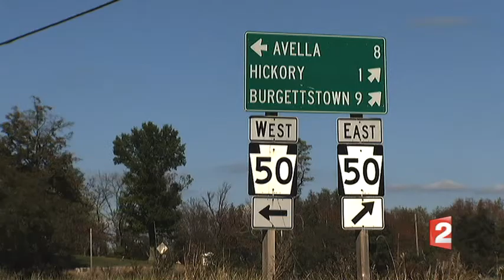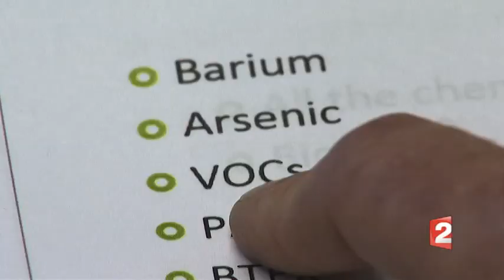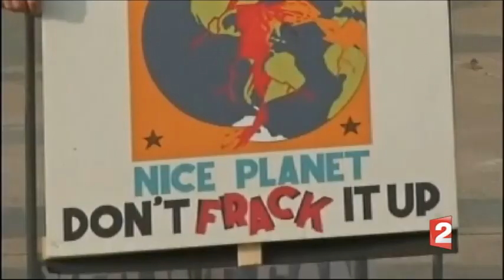BLOG Gaz de schiste